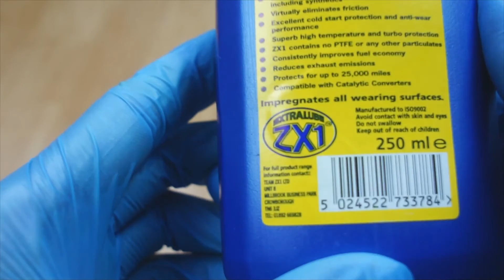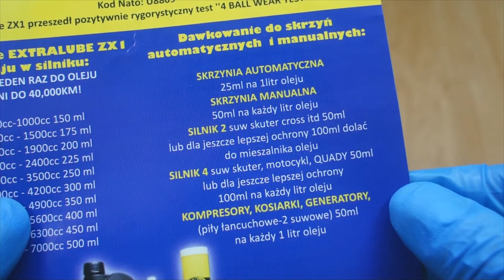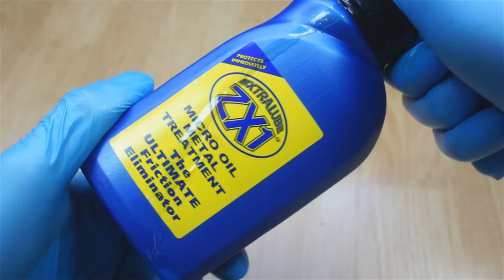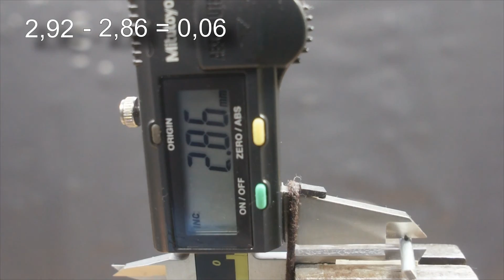Extralube ZX1 Dodatki do oleju Analiza Test Tarcia 100°C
Czy naprawdę działa? Badanie dodatku do oleju w temp. 100°C Extralube ZX1

Extralube ZX1 jak stosować?
Na filmie mamy 20ml oleju + Extralube ZX1

Wynik z dodatkiem do oleju Extralube ZX1:
0,06
Wynik jest znacznie lepszy. Extralube ZX1 zwiększył ochronę oleju o 0,23 - 0,06 = 0,17!

Produkt do testu dostarczył producent, Extralube ZX1
Extralube ZX1 jest przeznaczony do silników 4-suwowych, 2-suwowych benzynowych, diesel, oraz tych z instalacjami LPG, CNG.
Są to Mikro Molekuły, które po dodaniu do oleju w silniku lub automatycznej czy też manualnej skrzyni biegów tylnym moście są przez niego transportowane do wszystkich części metalowych gdzie odbywa się tak zwane tarcie Metal o Metal
Moze być użyty do każdego rodzaju oleju: syntetyczny, półsyntetyczny, mineralny.
Wydłuża życie silnika, skrzyni oraz innych metalowych części kilkukrotnie.
Extralube ZX1 NIE zawiera teflonu, P.T.F.E, molibdenu ani cynku dialkiloditifosforanu, które często są odpowiedzialne za blokowanie filtru olejowego oraz kanałów, co w rezutacie przyczyniało się do uszkodzenia silnika lub skrzyni.
NIE koroduje miedzi.